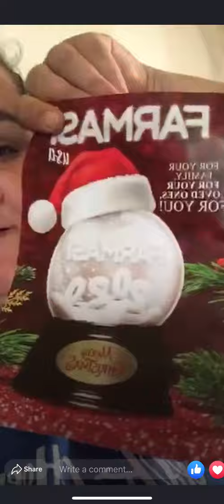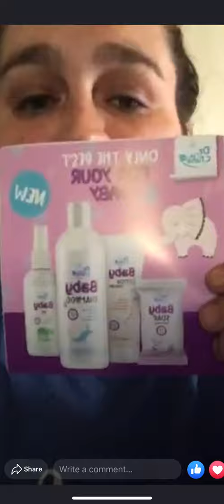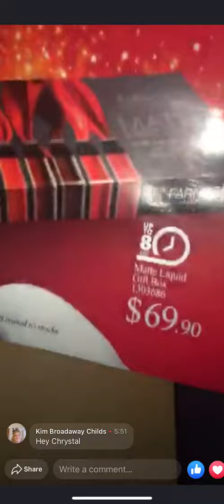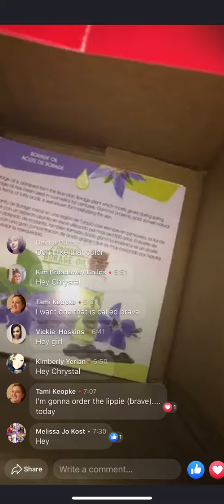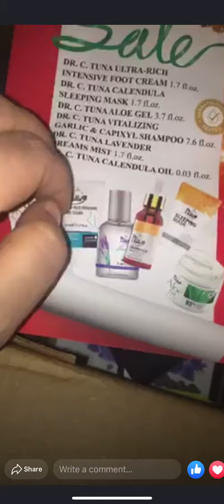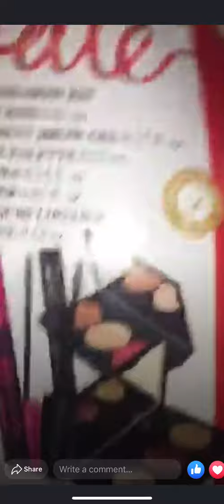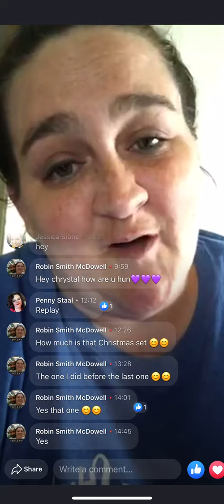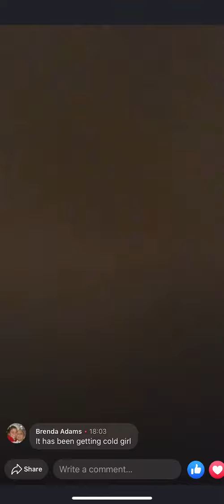CMCMakeup 11-4-19 (PRIVATE GROUP) - DR C TUNA -farmasius makeup